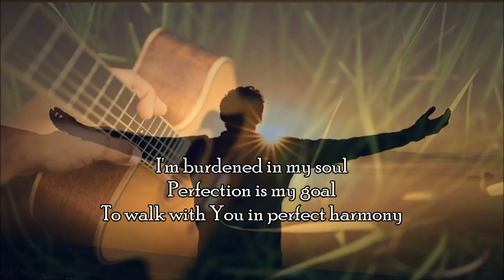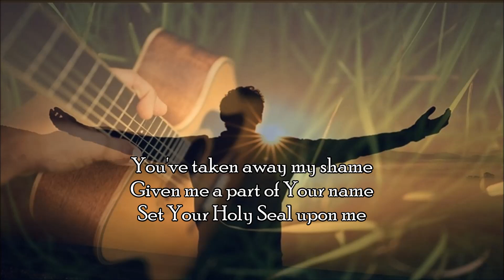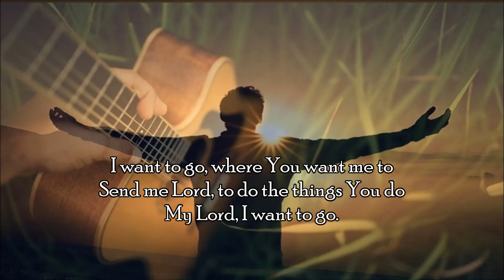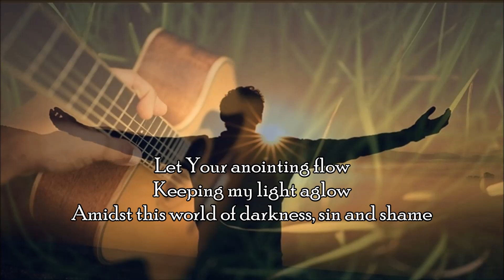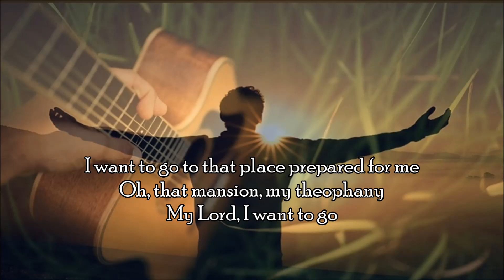I Want To Go - Bro.Uroš Merljak